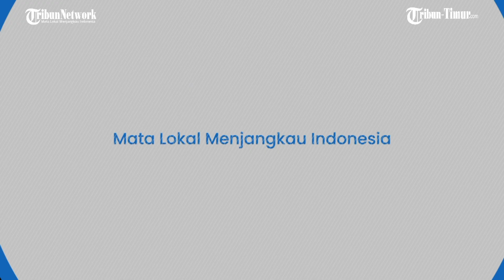Apa maksud Mr Putin? Roscosmos Rusia unggah foto-foto satelit lokasi NATO Summit di Madrid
Sumber: Roscosmos dan Twitter @NATO
(TRIBUN-TIMUR.COM)